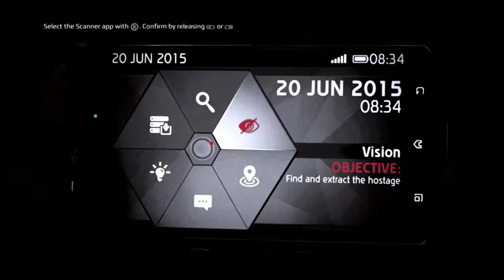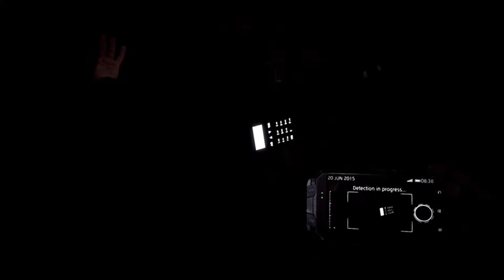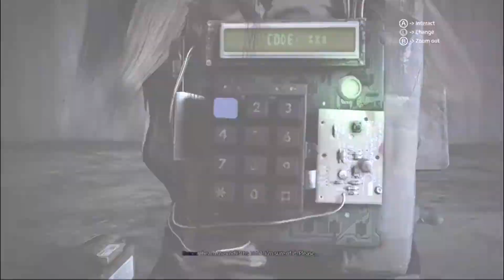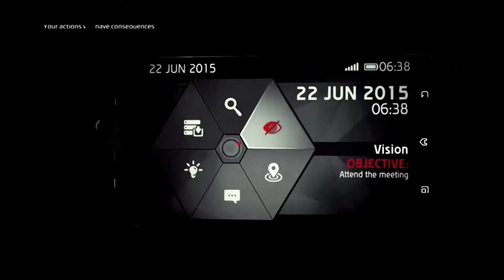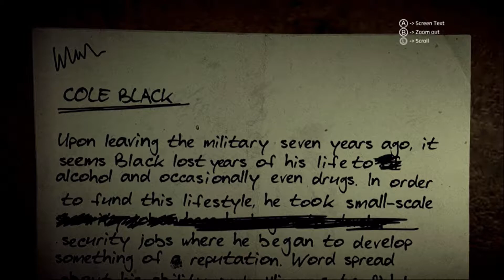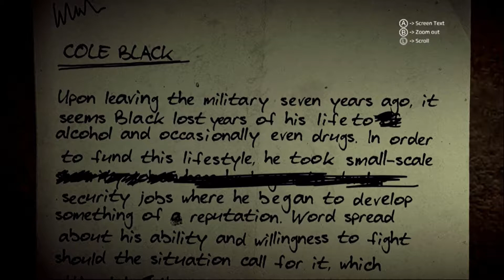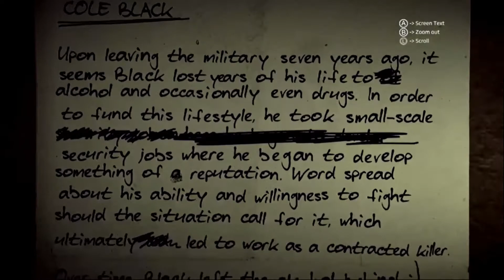Get Even (Part 1) | What Is This Game ?!